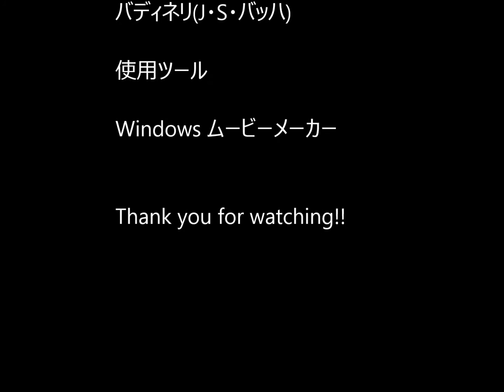【ハンドメイド】ファイアポリッシュアミュレットストラップType-C 3号 メイキング動画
Ryosuke's storeで売っているストラップ「ファイアポリッシュアミュレットストラップType-C 3号」­のメイキングビデオです。

購入はこちらから↓
【本店】